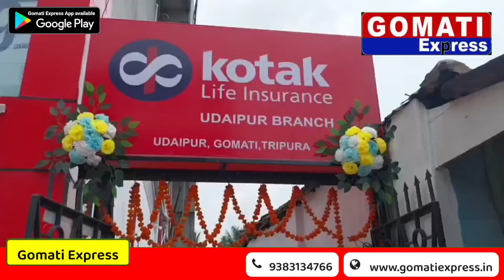Tripura udaipur me kotak life insurance ki naya branch opening Hua Hai ||gomatiexpress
Welcome to Gomati Express News, your premier source for the latest and most reliable news from India. Our mission is to keep you informed with breaking news, in-depth analysis, and comprehensive coverage of the most significant stories shaping India today. Whether you're interested in politics, economy, sports, technology, business, or Bollywood, Gomati Express News is your one-stop destination for all things news.

At Gomati Express News, we pride ourselves on delivering accurate and unbiased news reports. Our dedicated team of journalists and reporters work around the clock to bring you the most current updates and insightful commentary. We cover a wide range of topics, including:

Indian Politics: Stay updated with the latest developments in Indian politics, from local government actions to national elections and policy changes.
Economy and Business: Get expert analysis on India's economic trends, stock market updates, business news, and insights into the financial world.
Bollywood and Entertainment: Catch up on the latest Bollywood news, movie reviews, celebrity gossip, and exclusive interviews with stars.
Sports: Follow the latest sports news, including cricket, football, and other major sports events happening in India and around the world.
Technology: Stay informed about the latest tech innovations, gadget reviews, and tech industry news.
Regional News: Get updates from different states and regions across India, covering local news, cultural events, and more.
Our content is designed to keep you ahead of the curve with daily news updates, special reports, and exclusive interviews.